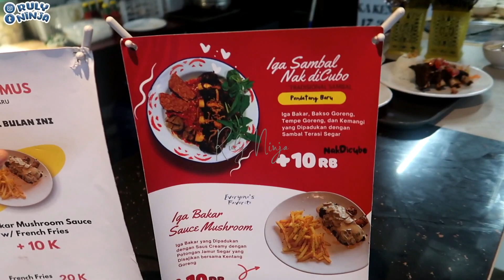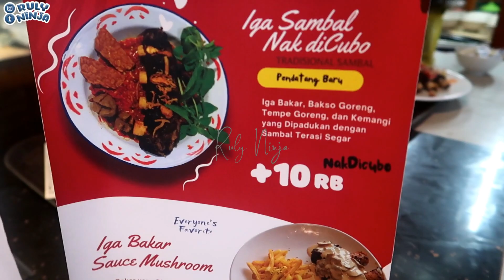IGA BAKAR BANG MUS VIRAL DI PEKANBARU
IGA BAKAR BANG MUS
Lokasi : Jl. Melati No. 40, Sukajadi Pekanbaru

Terima kasih buat kalian semua yang sudah menonton video kita yaa.